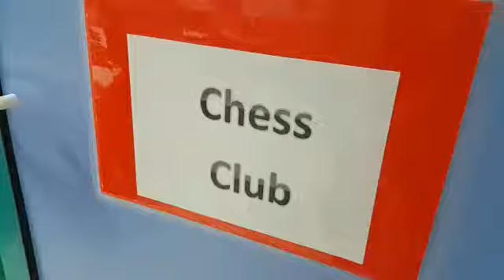انطلاق الأندية الطلابية بقسم البنين ٤-٦ Chess Club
انطلاق الأندية الطلابية بقسم البنين ٤-٦
Chess Club
Dubai National School - Al Twar